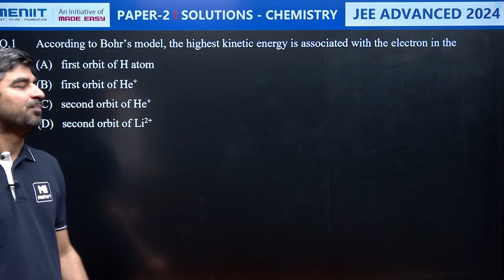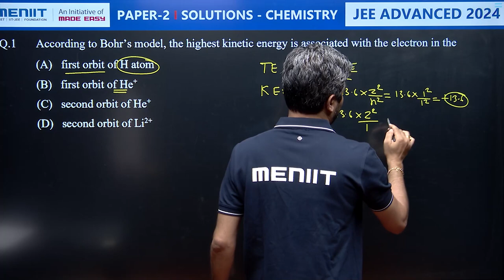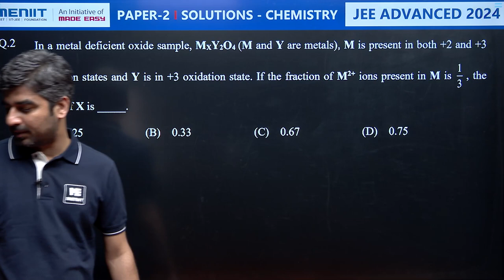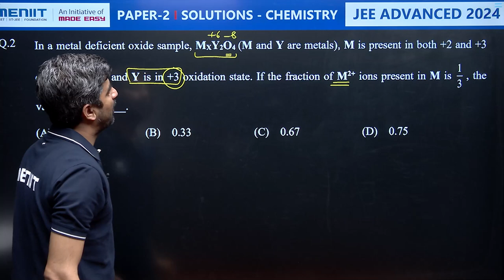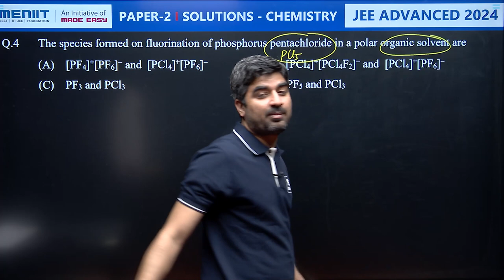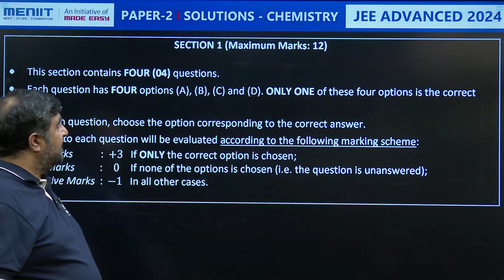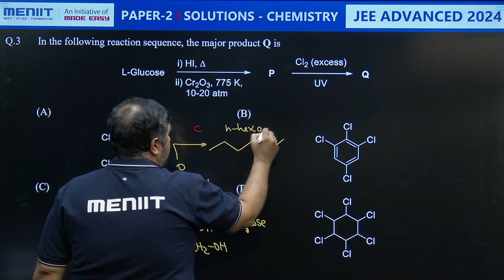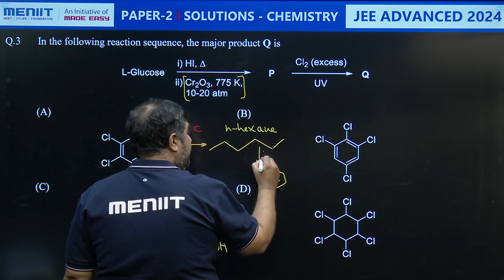JEE Advanced 2024 | Chemistry Paper 2 Detailed Solutions | SCQ 1 to 4 | MENIIT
JEE Advanced 2024 | Chemistry Paper 2 Detailed Solutions | Single Choice Question 1 to 4 | MENIIT

In this video, Our expert faculties Rahul Kaushik Sir & Manu Arora Sir provide a complete analysis of JEE Advanced 2024  Chemistry Paper 2, covering the complete exam pattern, question types, difficulty level of the paper. Aspiring JEE Advanced 2024 candidates can glean valuable insights to optimize their preparation and excel in the upcoming exam JEE exams.